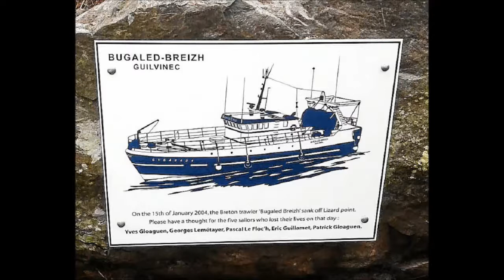En hommage au Bugaled Breizh